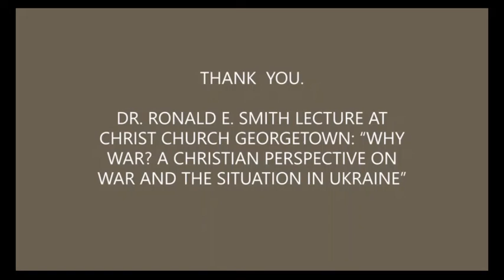DR. RONALD E. SMITH LECTURE AT CHRIST CHURCH GEORGETOWN: “WHY WAR?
DR. RONALD E. SMITH LECTURE AT CHRIST CHURCH GEORGETOWN: “WHY WAR? A CHRISTIAN PERSPECTIVE ON WAR AND THE SITUATION IN UKRAINE”